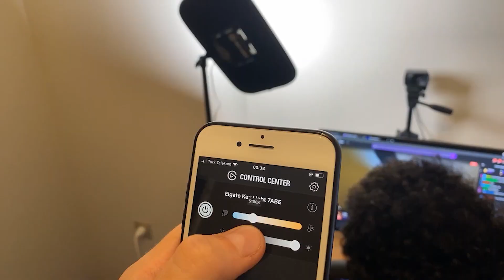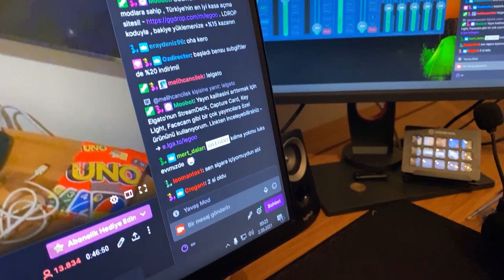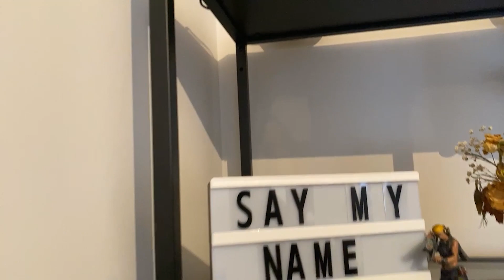EV VLOGU - KERO İLE ÖZEL RÖPORTAJ - ESPOR BELGESELİ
Merhaba sevgili VALORANT oyuncuları ben Semih, 25 yaşındayım.Twitch'te canlı yayın yapıyorum hepinizi bekliyorum :)